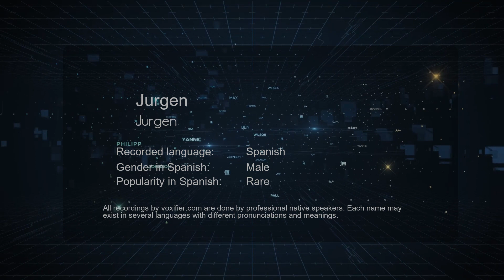How to Pronounce Jurgen (Jurgen) in Spanish - Voxifier.com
This is the Spanish pronunciation, gender, and phonetics recording of the name Jurgen (Jurgen). The same name may exist in other languages with different pronunciations. Check the meaning of name along with other possible pronunciations or similar names for free Voxifier uses the help of expert linguists to simplify pronunciations by replacing some special sounds with sounds more commonly available across all languages.